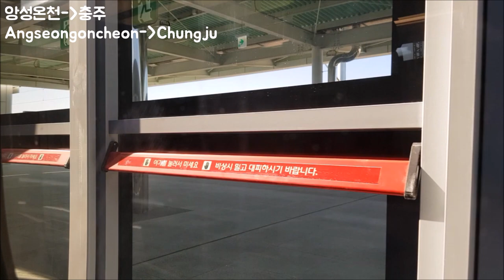중부내륙선 KTX이음 부발-충주 733열차 45도 영상(Jungbunaeryuk Line KTX-EUM Bubal-Chungju #733 45 degree video)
열차: 충주행 KTX이음 733열차
(KTX-EUM bound for Chungju #733)
정차역: 부발-가남(10:52)-감곡장호원(17:11)-앙성온천(24:41)-충주
(Station: Bubal-Ganam(10:52)-GamgokJanghowon(17:11)-Angseongoncheon(24:41)-Chungju)